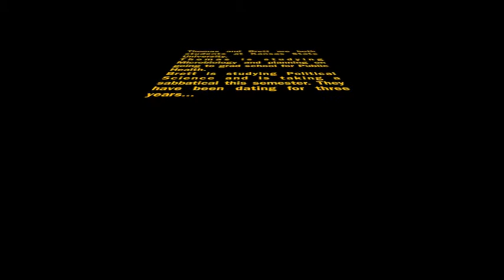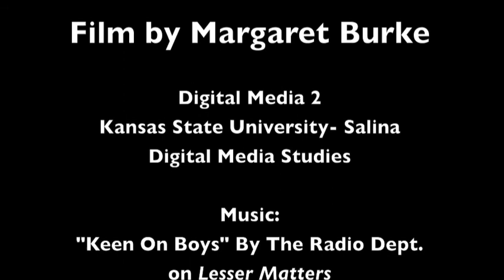Mini Documentary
My project for Digital Media 2 was interviewing Thomas and Brett.